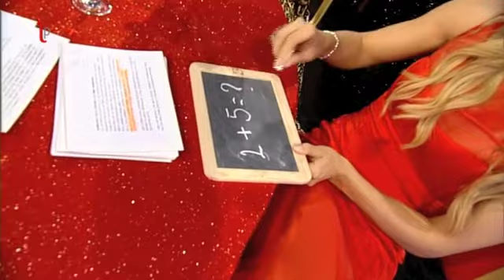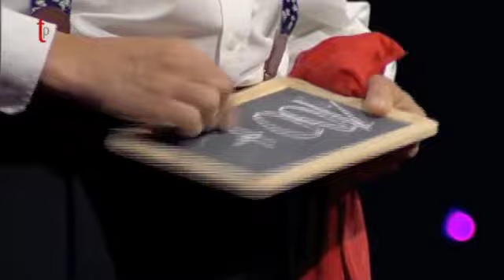Animal 5 from En Buyuk Show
Act from the television show «En Büyük Show» in Istanbul, Turkey recorded in September and October 2012.
Our agency is specialized in all kinds of international acts and shows for events and television shows.
Discover more artists, acts and performers (from circus, variety and magic)